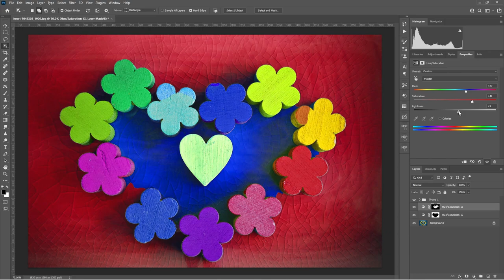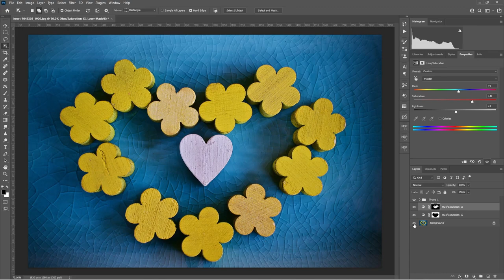HOW TO CHANGE COLOR OF MULTIPLE OBJECTS WITH SIMPLE STEPS WITH THE POWER OF HUE/SATURATION TOOL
Learn a simple and smart way to change the color of multiple objects easily and non-destructively in photoshop with these simple steps.

HOW TO MOVE THE SPECIFIC PARTS OF THE SUBJECT WITH THE POWER OF PUPPET WARP || & PATH BLUR ||

HOW TO BLEND IMAGES SMOOTHLY WITH THE POWER OF BLEND IF || BLEND IF || IMAGE MERGE || PHOTOSHOP ||

How to cutout object smartly and easy way using Spot Healing Brush Tool || Photoshop || Easy steps||